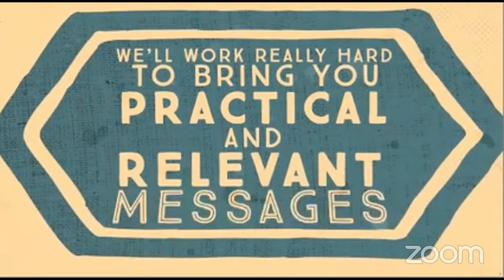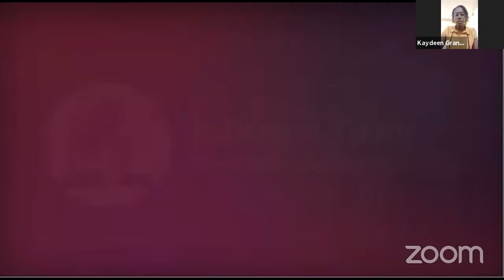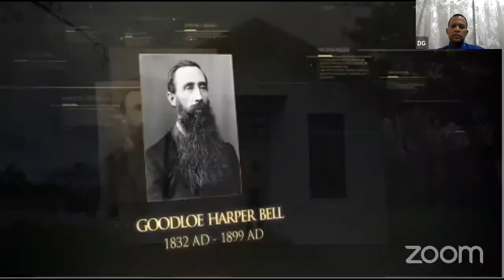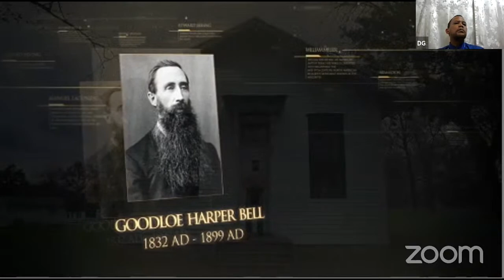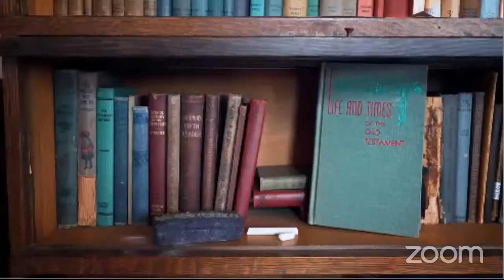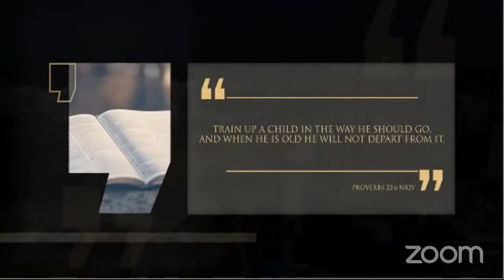Education Week || Educate To Go: Teach Christ || May 05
Thank You for Joining Johnson Town SDA Church!
Make a decision for Christ today

Share With A Friend & Invite Them To Join...